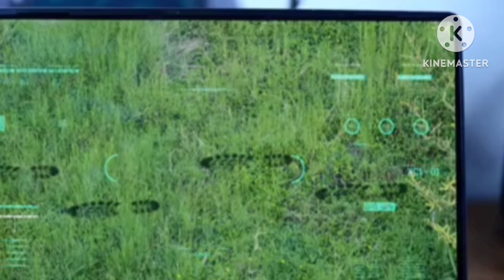Rasya naura selidiki mr spooky? magic 5 hari ini 24 Oktober 2024 episode 574